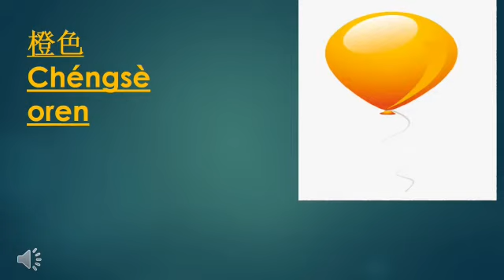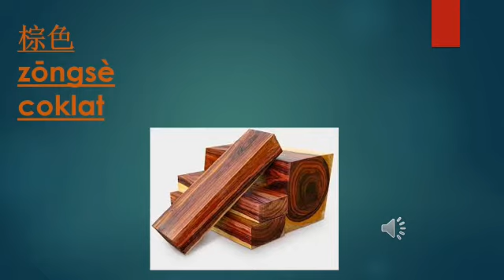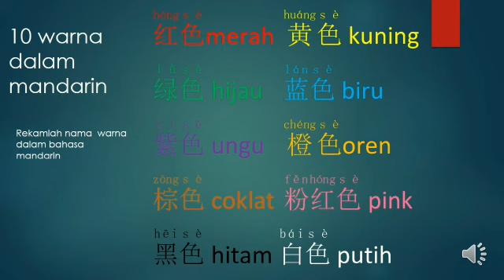Kindergarten B - Monday, 10 May 2021 - Mandarin Class